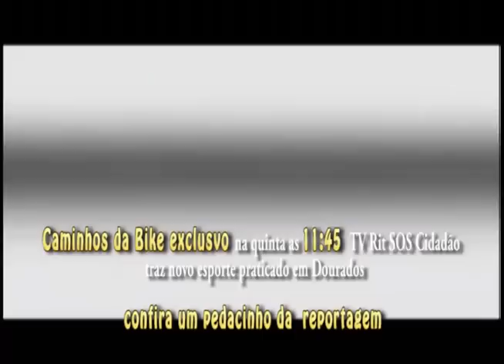Caminhos da Bike é na quinta as 11:45 na TV Rit SOS Cidadão, confira Making off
Agenda: 13 de abril e 15 de março 2014  8º econtro de MTB de Dourados,  e Pedalada Fisk Dourados, informaçoes  facebook Abilio Pietramale

O Caminhos da Bike produzido pelo jornalista Abilio Pietramale pioneiro do MTB em Dourados e do Trial no Centro Oeste MS e MT, vai trazer nesta quinta feira dia 27 com exclusividade, o novo esporte praticado de bike em Dourados-MS, a reportagem tambem sera exibida no site Douradosagora nos dias 27, 28, 29 e 30 de março.